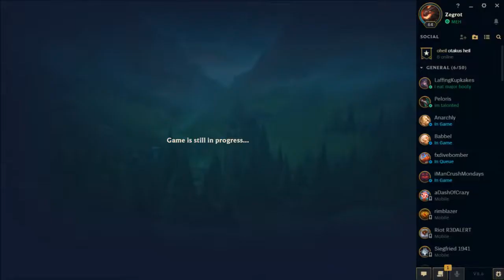THIS LANE IS EASY stream highlights